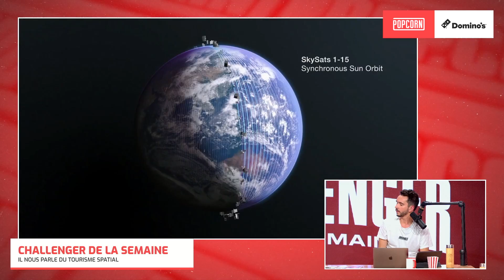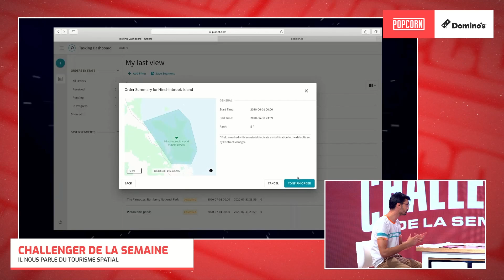Le tourisme spatial, bientôt une réalité ? (avec Hugo Lisoir)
Et si, dans les prochaines années, les voyages dans l'espace seront la norme ? Hugo Lisoir, notre Challenger de la Semaine nous explique tout du tourisme spatial !

Retrouvez la chaîne d'Hugo Lisoir ici : @hugolisoiryoutube

Date de l'émission : 29/09/2020 - Le Challenger de la Semaine